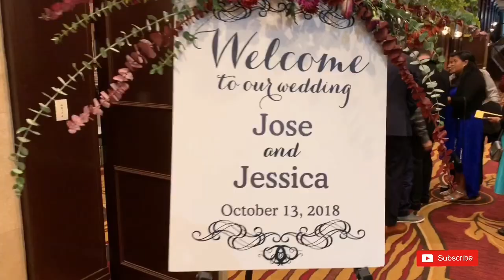LA BODA DE MI AMIGA - VLOG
Amigos este fin de semana estuvo intenso pues se casó Jessica y José Gasca y bueno lo demás es historia . Disfruten el video

OTROS VIDEOS